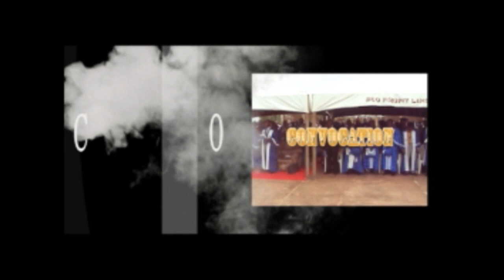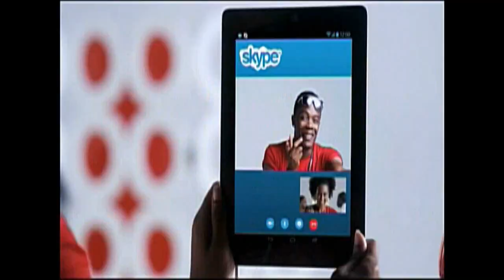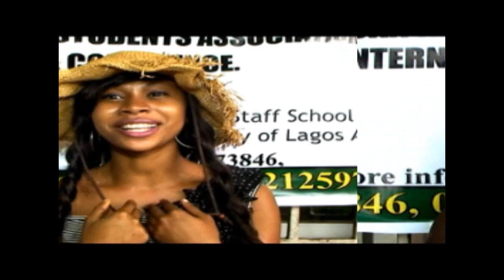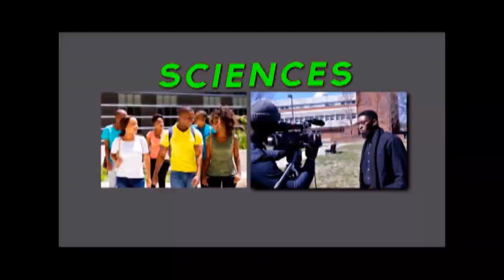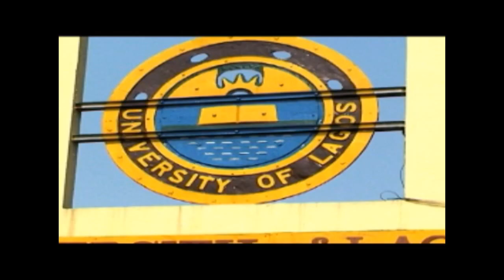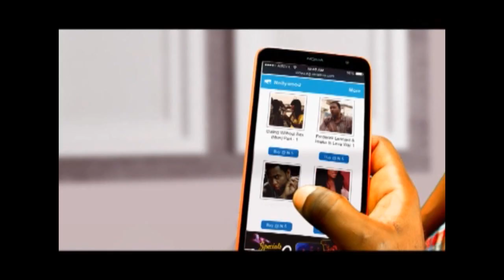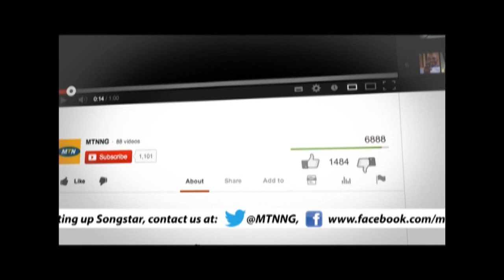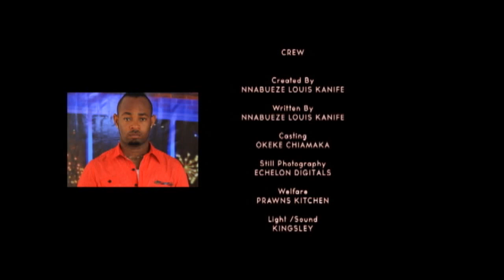CAMPUS AFFAIRS TV SHOW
We bring to your doorstep activities, personnel and information direct from campuses all over Nigeria.